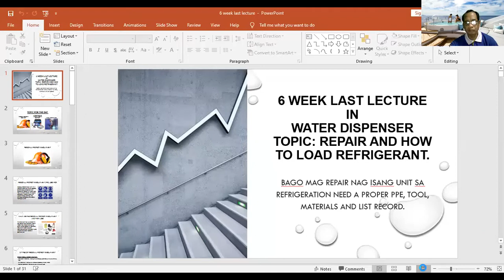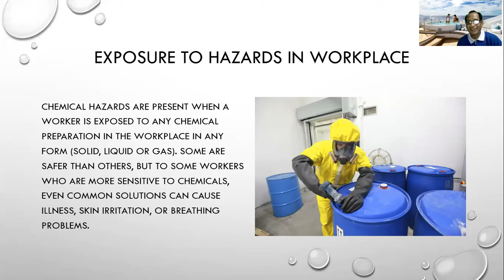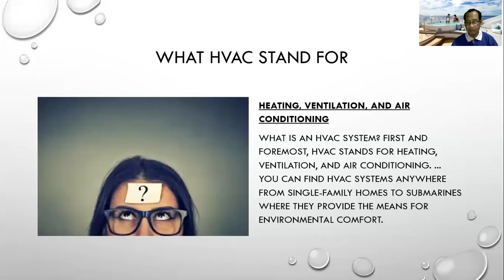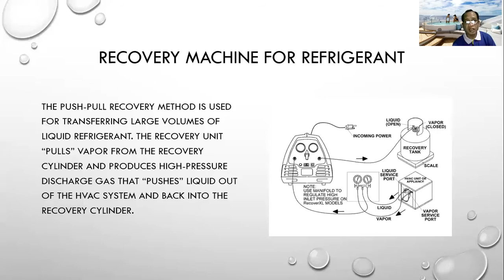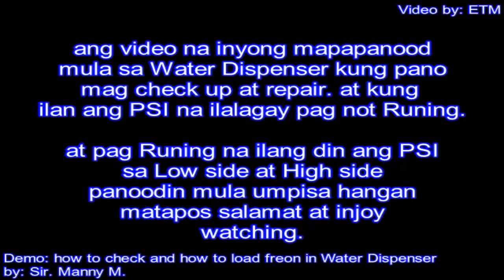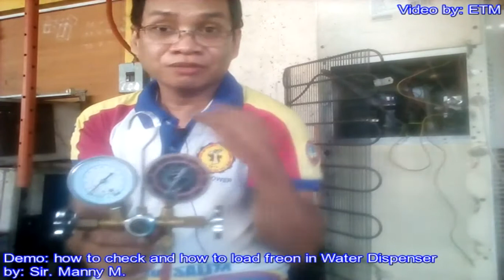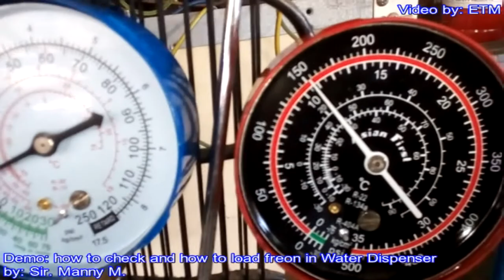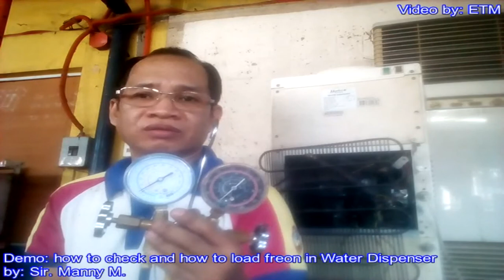How to Repair Water Dispenser w/ PPE and how Freon Loading in Tagalog language.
How do I fix my hot water dispenser?
Check the power cord. Most units plug in under the sink and can become loose or unplug if
1. accidentally pulled on 2. Press the reset switch.  3. Adjust water temperature. 4. Clean waterspout. 5. Adjust water temperature. 6. Inspect the water filter. 7. Check the water-supply valve.

will ito ang vidoe kung bakit we need na gumamit nang PPE sa bawat trabaho natin bilabf tech. at kung ano ang kahalagahan nito. at meron din dito kung pano mag repair at kung anong PSI load ang Water Dispenser pag not running, at kung running na ano naman din ang PSI sa Low side at High side..

sa mga mag bibigay nang comment sa baba nang video na ito sana po yon mapapakinabangan nang mga mag babasa sa larangan nang Refrigeartion at nang Air-Conditioning work. GOD Bless at laging mag ingat sa bawat gagawin.